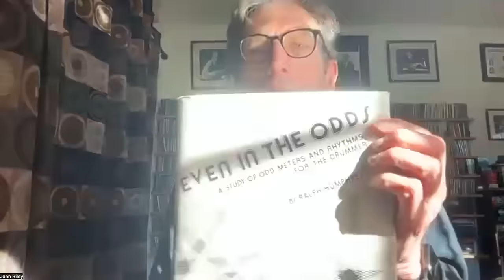John Riley on Nature vs Nurture, How Students Have Changed, Making The 1 O'Clock Lab Band, and More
Get the podcast early every week, plus a free drum course

Chapters -

0:00 - what does John think about nature vs nurture
5:20 - did John ever think twice about the drums as a career path?
8:24 - what happened during John's "magical summer"?
12:12 - why John doesn't like to use written music if he can avoid it
18:18 - John's lesser-known influences
21:27 - how structured are John's practice sessions these days
24:54 - did John reach a point when he felt mostly confident?
28:38 - how have John's students changed in 20 years
36:33 - what's changed about John's teaching approach

The last lengthy conversation I had with John Riley before this interview was probably when I was still a college student. That’s why it was super rewarding to catch up with one of drum teaching’s deepest thinkers, and pick his brain about a great many things I’ve experienced and thought about in the intervening years.

John and I begin by discussing nature-vs-nurture, when I ask him about a passage in his first book. That kicks off a thread about John’s own musical journey, whether he ever thought twice about drumming, and what really happened during what I’ve come to think of his “magical summer”, between his freshman and sophomore years at UNT, after which he won a seat in the prestigious One O’Clock Lab Band, and a teaching position at the end of the year.

John also holds forth on the importance of curiosity to guide practice, and why at a certain level of experience, it can be good to practice abstractions even if they don’t directly affect your day-to-day playing.

Finally we speak about how students have changed in the 20 years since I was his student (I feel ancient writing that), and how his approach to teaching has changed. (Of course I can’t avoid bringing up Whiplash.)

Like many of my guests, John was extremely generous with his time, and didn’t hold back on his thoughts. I’m sure you’ll enjoy this conversation.